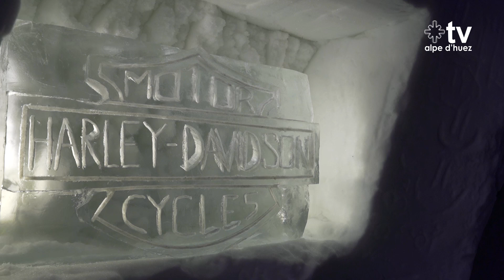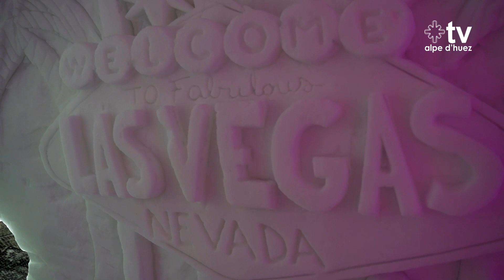LE PETIT JOURNAL DU 28 FEVRIER 2022 // LA GROTTE DE GLACE // INAUGURATION TSP CHALVET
Au programme : La grotte de glace vous emmène sur la route 66, Fabrice Boutet vous présente les nouvelles remontées.